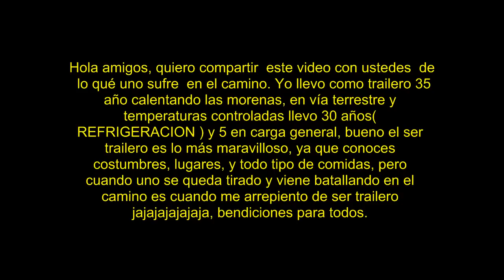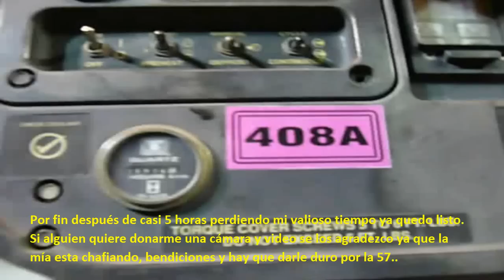Fuga de gas.wmv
salu2 y bendiciones